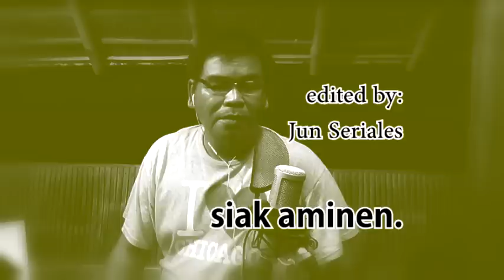ANAK TI MANNALON by Danilo Palabay (cover by jun seriales)